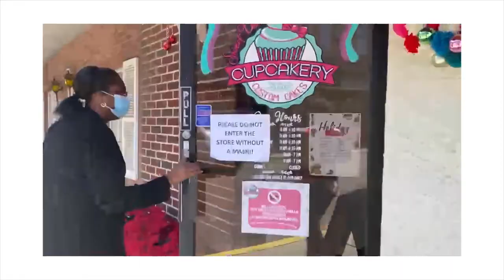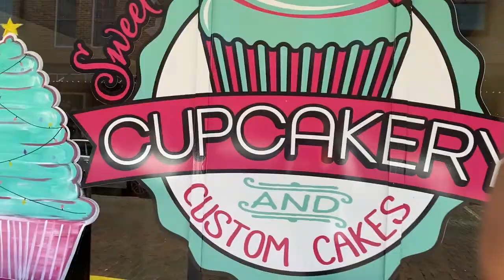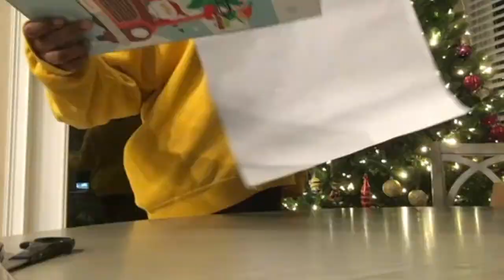Christmas Eve Eve Adventure *vlogmas day 11* {12/23/2020}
this vlogmas includes: my mom surprising me with hot chocolate bombs and wrapping christmas presents.